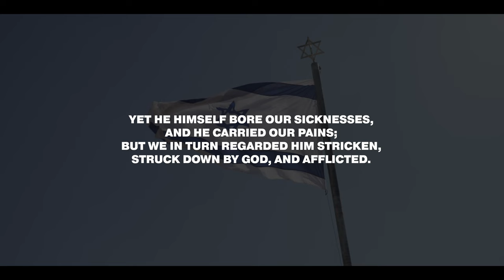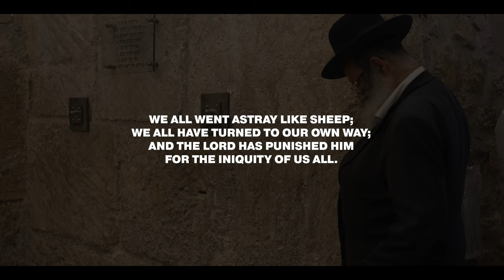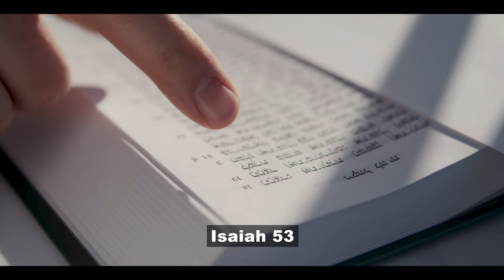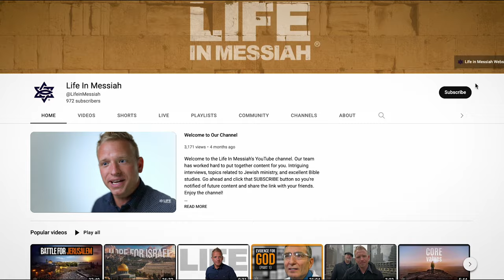Isaiah 53 on the Streets of Jerusalem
An Israeli who loves Hebrew poetry walking through the Mahane Yehuda market in Jerusalem, Israel talks with Levi Hazen. Unbeknownst to this Jewish man, the poetry he's hearing read off of Levi's phone is actually from the renowned 53rd chapter of the Old Testament prophetic book of Isaiah. This is one of the most famous messianic prophecies in all of the Bible. Who is this mysterious Bible prophecy speaking about? How does this Israeli respond?
Press the play button to find out.

ABOUT LIFE IN MESSIAH:
Since 1887, Life in Messiah has existed to bring the message of Messiah Jesus to the Jewish people. We desire to equip teams, utilize technology, and equip the church—all with a priority to bring the gospel “to the Jew first.” Our international headquarters is located in Chicago, Illinois, United States, and our current fields of ministry include: Israel, France, The Netherlands, Hong Kong, Canada, Argentina, Mexico, and the United States.

KEY BIBLE PASSAGES ABOUT MESSIAH AND ISRAEL:
• Micah 5:2 (Micah 5:1 in Hebrew Bible) – Messiah must be born in Bethlehem, Israel
• Genesis 49:8-12 – Messiah will come through the tribe of Judah
• Isaiah 52:13-53:12 – Messiah will suffer as a sin-atoning sacrifice, then He will resurrect
• Acts 1:6-11 – Messiah will return one day with the clouds
• Daniel 7:13-14 – Messiah comes from Heaven, all nations will serve Him, He will reign forever
• Zechariah 12:10 – Israel will recognize her Messiah as Jesus, the One who was pierced
• Zechariah 13:1 – Israel will be fully accepted by God and Messiah
• Zechariah 14 – His feet will stand on the Mount of Olives
• Romans 9-11 – All Israel will be saved
• Revelation 19-21 – Messiah will reign
• Jeremiah 31:27-37 – God will never forget His covenant with the Jewish people
• 1 Corinthians 15:1-8 — Faith in Messiah's sin-atoning death and resurrection saves